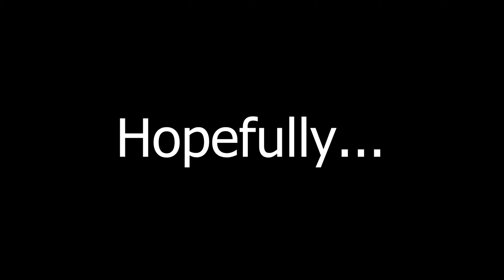I'm Back from the Exams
Hope yall understood why I haven't posted in around 3 weeks but yeah expect more content coming your way.